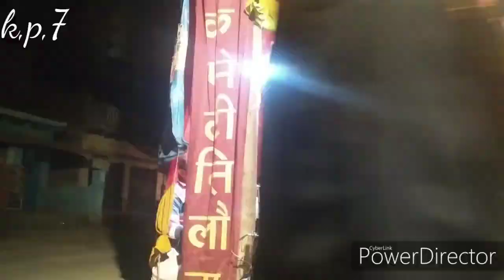Aadarsh Ramleela samiti tilaura bajar. Pat 4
🌹 आदर्श रामलीला समिति तिलोरा बाजार भाग-4🌹

🌹वीडियो को पूरा देखें आनंद ले🌹

🍀🌼Karan Premi 7🌼🍀

           🌹हेलो दोस्तों🌹
🌹इससे वीडियो में राम भगवान का जो जन्म से कथा है इन वीडियो के द्वारा आप को दिखाने का मैं प्रयास करता हूं हमारे छोटे बड़े कलाकार इस मंच पर कलाकार के राम भगवान की कहानी को दोहरा रहे हैं 1 पार्ट से 54 पार्ट तक रामायण की वर्णन किया गया है (आदर्श रामलीला समिति तिलोरा बाजार )आसानी उम्मीद करते हैं कि आप लोग को बहुत अच्छा लगा होगा हमको घमंड नहीं है विश्वास है 🌹
🌹दोस्तों इस वीडियो को लाइक शेयर कमेंट जरूर करें

धन्यवाद 🙏🙏🙏